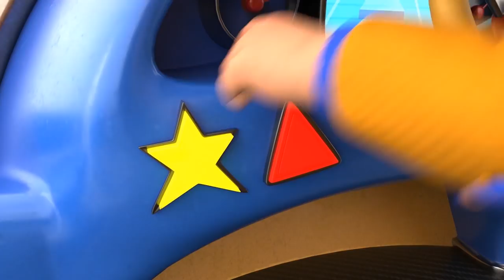AnimaCars - The LIZARD crashes the party with his Ball DEMOLITION - cartoons with trucks & animals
Jonny, Torch and Wheelephant are having a party on the beach, all dressed up as famous characters. Jonny gets notified that Demolizard has a problem : he got his head stuck in a barrel. He can't see and is freaking out, smashing everything on his way. Jonny tries to catch him by jumping on its back but soon has to get help from Billdozer, who digs a hole in the ground where they manage to neutralize and help Demolizard. When everything is back to normal, Jonny cooks crêpes for everybody. Well... Mostly for Torch !

Welcome to Animaland, an Island populated by amazing creatures that are half animals, half vehicles: the Animacars. Despite the fact that they move like motor engines, make no mistakes, these guys are a wild bunch!
The only human around, the ingenious Jonny Toolbox, is a young engineer who can fix anything.
Whether he’s taking a Safari with his multi-function car or working in his secret workshop, he watches over the Island’s various habitats, ready to rescue any Animacar in need!

Discover Jonny and his amazing adventures with all the Animacars :
🐶  Torch : The dog and Johnny's best friend
 🐗 Billdozer : Half Bull Half Bulldozer
 ✈️ Meagle : Half Eagle Half Plane
 🐢 Trucktle : Half Turtle Half Firetruck
 🦒 G-Crane : Half Giraffe, Half Krane
 🐊 Trackodile : Half Crocodile, Half Conveyor Belt
 🐘 Wheelephant : Half Elephant, Half Excavator

Which one will be your favourite?